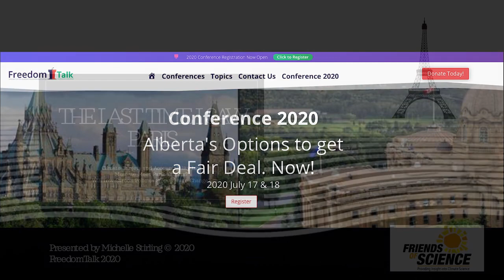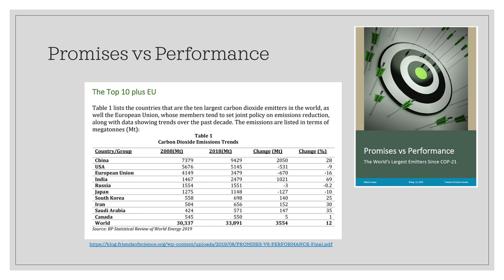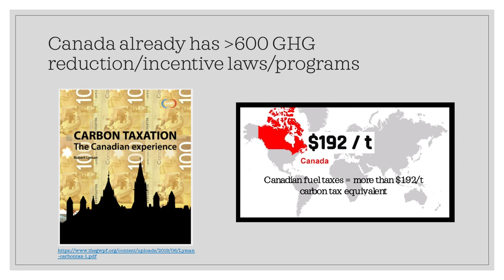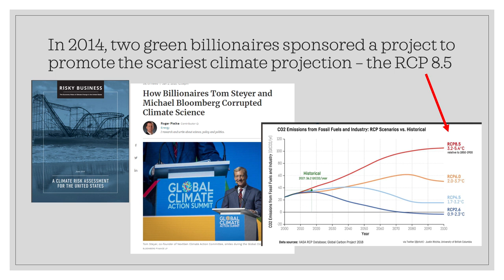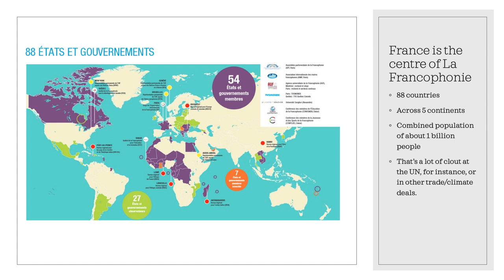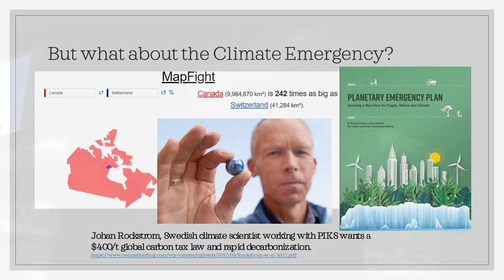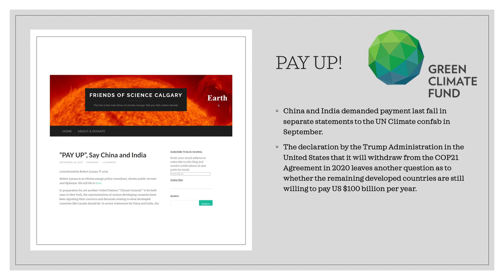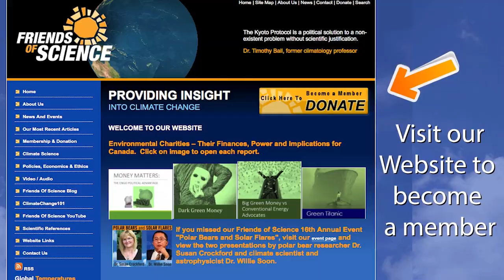The Last Time I Saw Paris - Are we obliged to meet targets?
At the FreedomTalk 2020 Conference, Michelle Stirling, Communications Manager for Friends of Science Society, walked the audience through some surprising facts about the Paris Agreement - such as the fact that it does not oblige us to do much more than file reports! So all the climate activists demanding a climate accountability law are talking through their hats! Likewise, the presentation revealed that much of the Paris Agreement is based on bribing the developing world with promises of $100 billion a year in unaccountable funding - but since the US pulled out of the Paris Agreement, who will pay.  And China and Indian now want their promised climate money.  This talk is filled with geopolitical insights showing the the 'climate crisis' is more about "Who cuts? Who pays?", green billionaires and carbon kings, and that only Canada is sacrificing itself and committing self-inflicted economic suicide to appease a piece of paper.